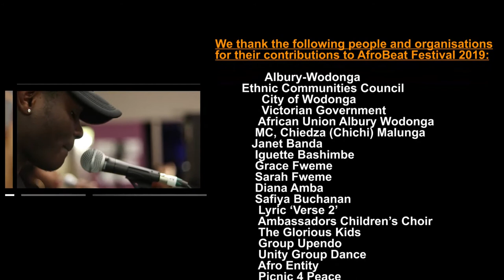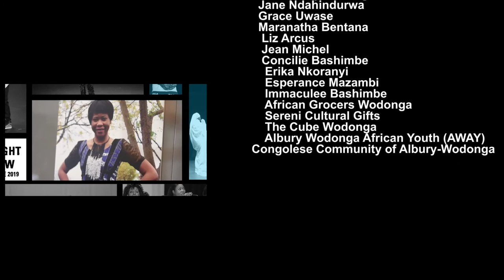AfroBeat Festival 2019 - Highlights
Highlights of AFROBEAT Festival 2019 Albury-Wodonga.
AfroBeat was a 2-day festival in Albury-Wodonga, Australia on the 21-22 June 2019.  The Festival showcased amazing African-Australian culture and talent and was supported by the Albury-Wodonga Ethnic Communities Council, the City of Wodonga and the Victorian Government.